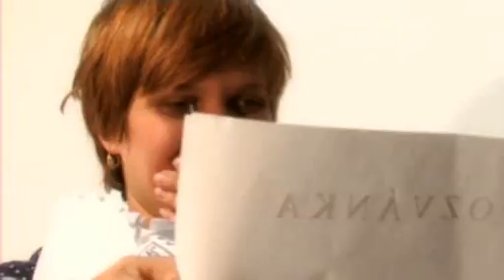Sněhurky a trpaslíci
Soutěžní film Mental POWER Prague Film Festival 2007